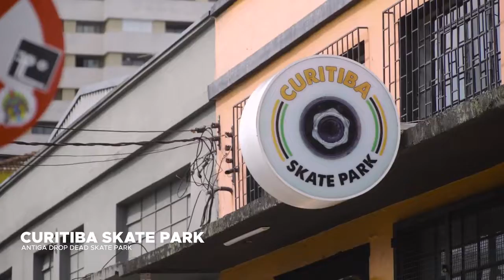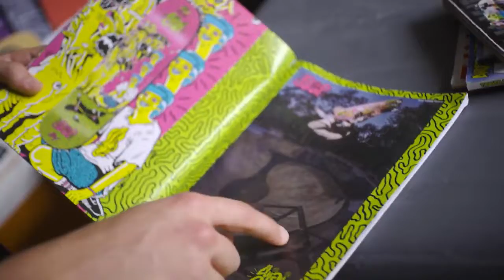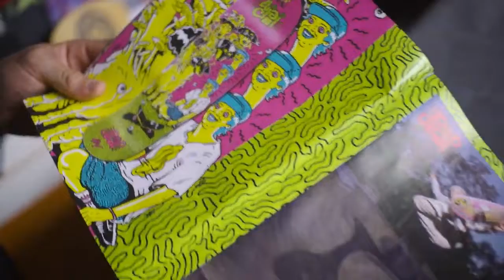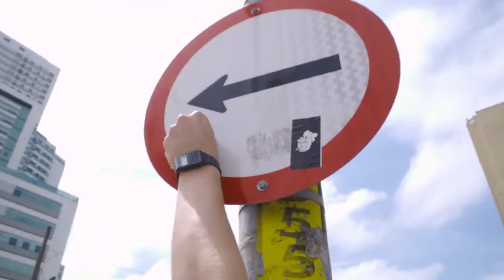Low Pressure Clipping | LowPark Epsiode 01 [SK%TE]